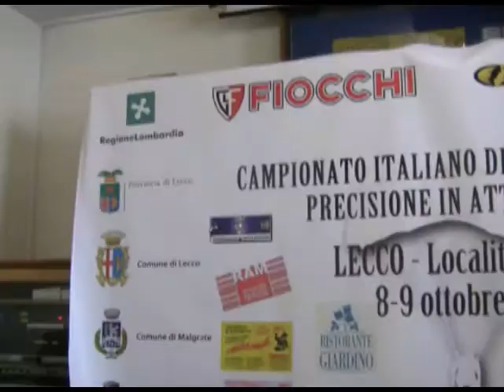Campionato italiano paracadutismo Nava Tavola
Lecco, 8, 9 ottobre 2011 Campionato, Italiano di Paracadutismo, Precisione, in, Atterraggio, Nava, Tavola,